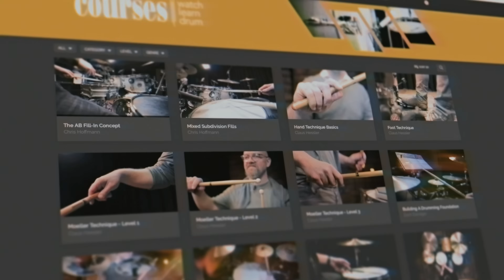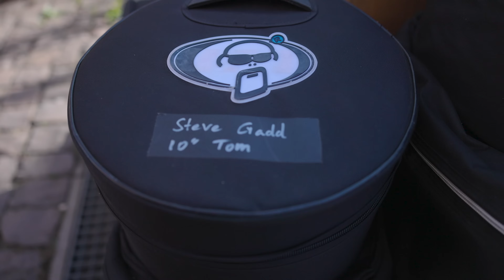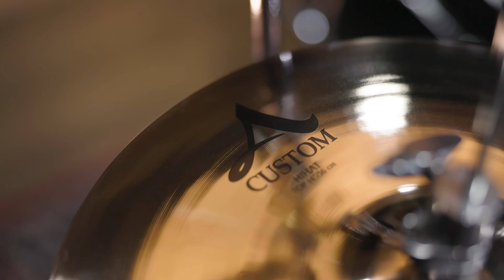Recreate Steve Gadd's Drum Sound From "AJA" By Steely Dan | Recreating Iconic Drum Sounds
Steve Gadd is one of the most recognizable drummers ever. His drum sound is outstanding and can be heard on recordings of famous artists like Paul Simon, Eric Clapton, Steely Dan or Chick Corea. We got the chance to film this video using his original European touring kit and his exact cymbal setup. Join us as we try to convert his kit he uses today into the one he used to play back in the 70's when he recorded one of his most famous drum tracks for Steely Dan's song "AJA".

00:00 Intro
01:21 The Original - AJA
02:05 The Kit
05:11 The Cymbals
05:48 The Miking
06:56 AJA Performance

Drum equipment:

Drum Kit:

Yamaha Recording Custom
Finish: Solid Black
Bass Drums: 20x16
Toms: 10x7,12x8,14x13,16x15
Snare: Recording Custom Steel 14x5.5

Cymbals:

BRAND
14" Hi-Hat: A Custom top// K Constantinople bottom
18" K Dark Crash Thin
20" A Zildjian Classic Orchestral Selection – Medium Light
20" K Constantinople Medium Thin Ride Low

Bassdrum: TG M201 (inside)/ MC 840 (outside)
Snare: Shure Sm 57 (top)/ M 201 TG (bottom)
Toms: Sennheiser MD 421
Overheads: MC 740
Hi-Hat: MC 950
Ride: MC 930